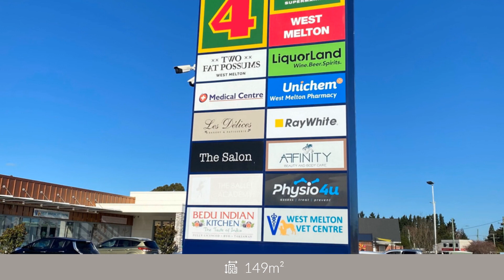736Unit F Weedons Ross Road, WEST MELTON, New Zealand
Located in the heart of "West Melton Village", directly opposite the West Melton School.   This unit is well situated within a high profile strip of 13 shops on Weedons Ross Road with convenient and generous customer car parking (127).

One shop has now become available which would be ideal for an experienced food operator.  The premises has an extraction system, a heated grease trap and floor drainage installed along with mobility toilet facilities.

The shopping complex has a good tenancy mix which includes a cafe/bar, supermarket, doctors, chemist, physio, beauty therapy, hairdresser, physio, bakery and a real estate agency.
(* approx.)

Call Paula Raine 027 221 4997 for further information.

Lease: Unit F - By Negotiation + GST + outgoings